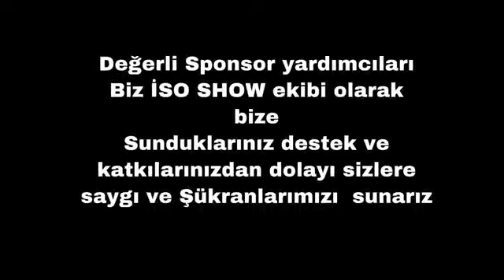İSO SHOW 6.Bölüm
Konuklar: Zabun grup , Lorenco klarnet, Oki klarnet ,Mutlu klranet